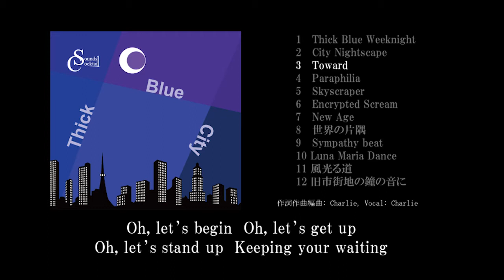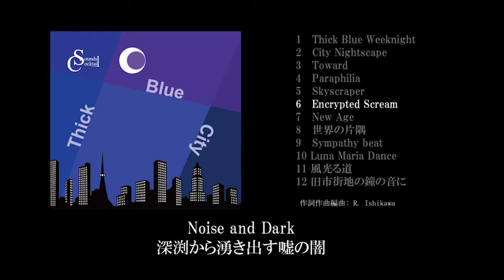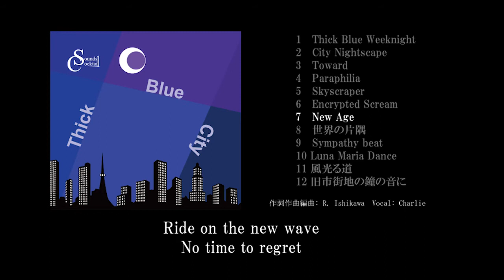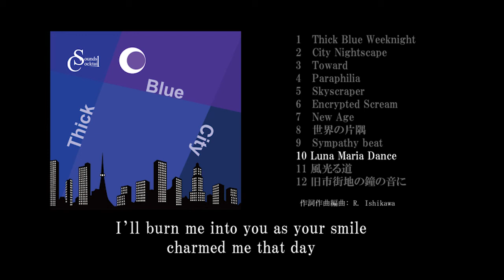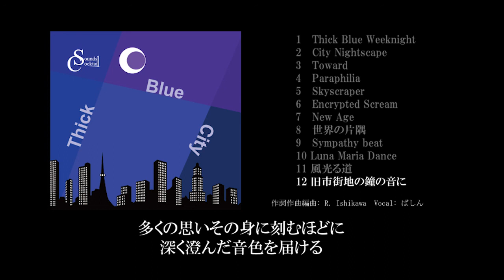Thick Blue City (Trailer)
Sounds Cocktail 2nd Album [Thick Blue City] (Release day 2020/10/25@秋M3)